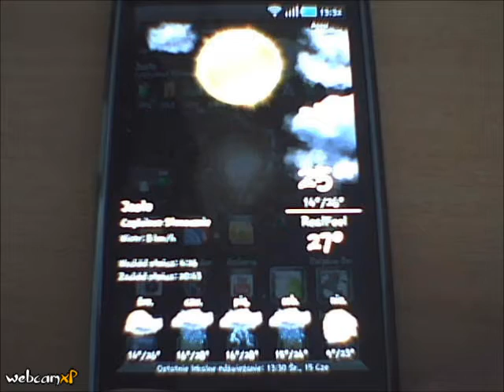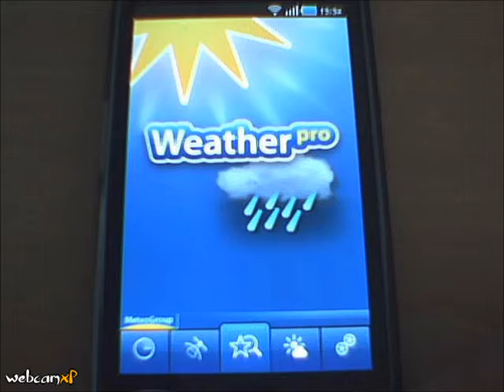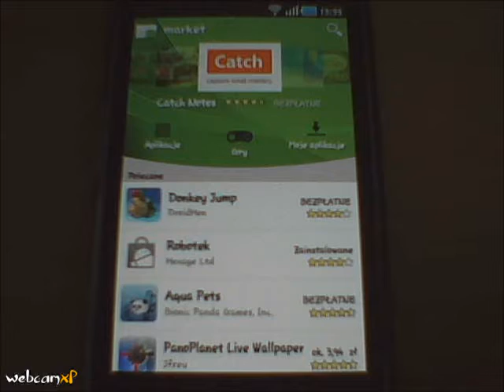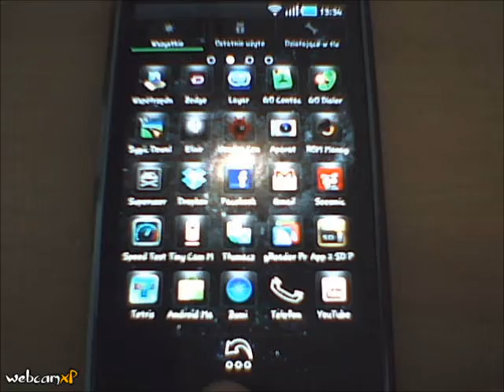Samsung Galaxy S i9000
Go Luncher and applications